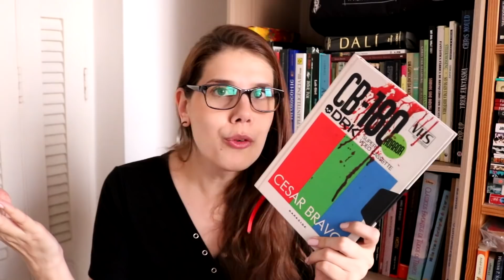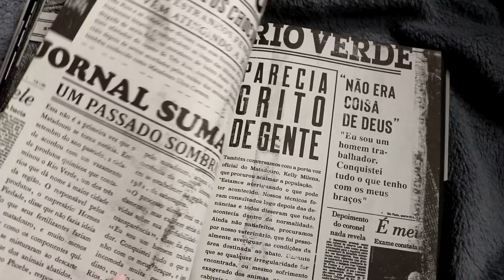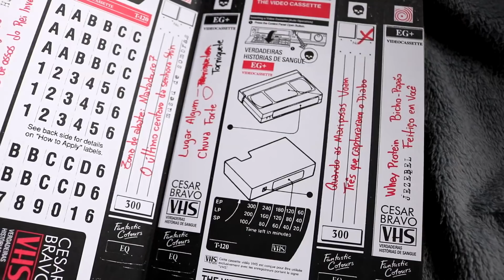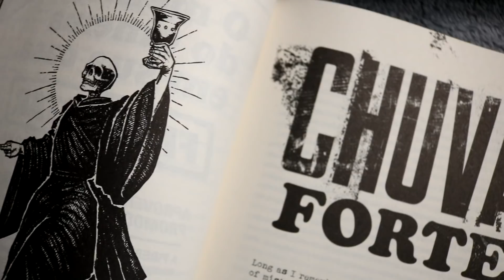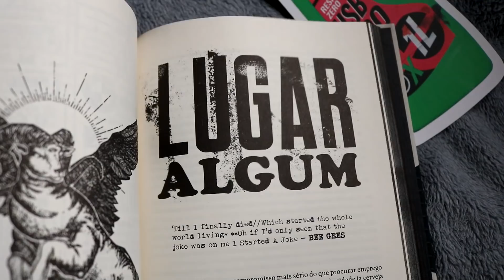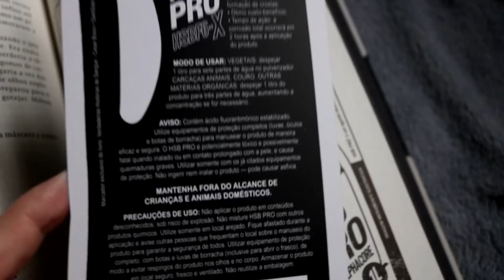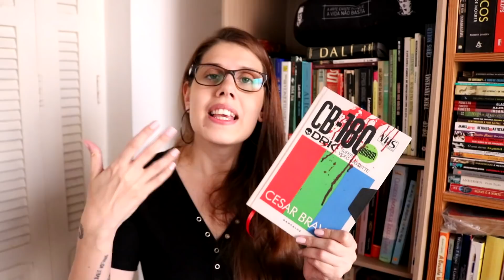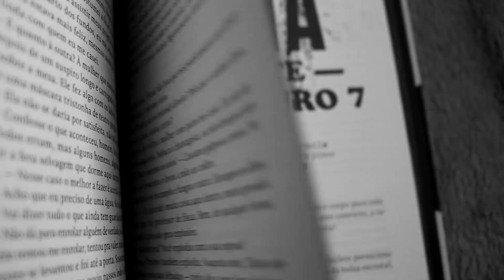VHS (Cesar Bravo): HORROR SENSORIAL, SANGUE e SORDIDEZ HUMANA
Resenha do livro VHS: VERDADEIRAS HISTÓRIAS DE SANGUE, escrito pelo autor Cesar Bravo e lançado pela Editora DarkSide Books. 🔻 Para comprar o livro

VHS: Verdadeiras Histórias de Sangue se passa em um período especial e repleto de esquisitices, entre 1985 e 1995, e tem início em uma videolocadora peculiar capaz de alugar os sonhos e as vidas de seus clientes. Romance de horror fragmentado com base em registros orais, casos sinistros e uma porção de detalhes que rodeiam a vida dos moradores de Três Rios.

Natureza sórdida humana, psicológico, macabro, sobrenatural, gore e "satanagem": Cesar Bravo une os meus tipos de terror favoritos num mesmo lugar. Traz tudo isso e mais um pouco, adentrando nas particularidades de cada subgênero e explorando diversas sensações que vão além do que está escrito. Somos levados pra dentro de cada uma das histórias.

*Este vídeo foi patrocinado e o conteúdo dele é sincero e transparente. Agradecimento especial à Editora Darkside Books por ter apoiado o meu trabalho :)

Adriana Cecchi
Caixa Postal 79898
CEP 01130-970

🎁 MINHA WISHLIST NA AMAZON

📲 ME ACOMPANHE NAS WEBS!

🔻 CONTATO
Quer divulgar seu livro ou produto? :)